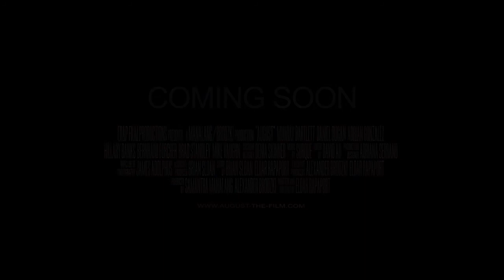August Trailer 1280x720